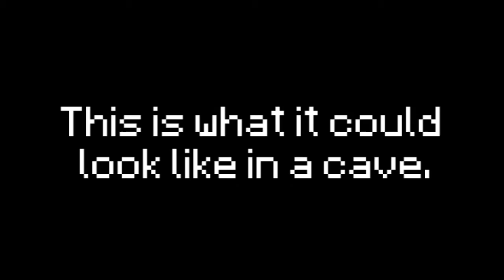HOW TO: EASY TRIPWIRE TRAP!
•A really easy to build tripwire trap.

•Made in Germany, so please DON´T be mad with me, if my English is not 100%              accurate.

•MINECRAFT 13w04a
 Mojang Specifications (2013).